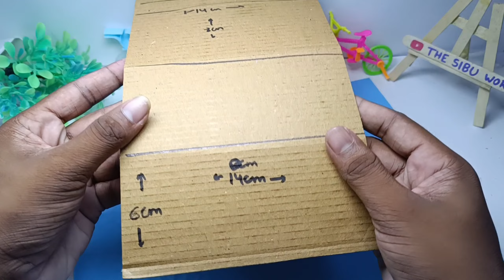How to make a god asana making/ Diy Asan making, Paper craft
Your query:-
How to make a asana making,
Diy asana ,
Paper crafts,